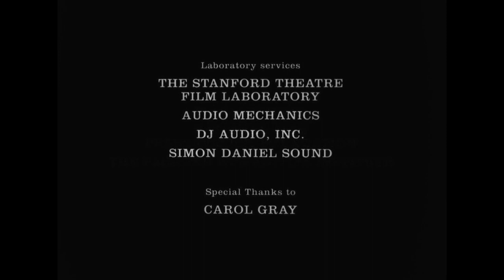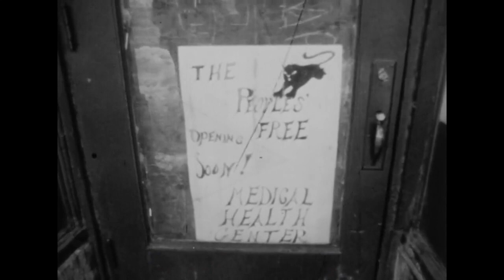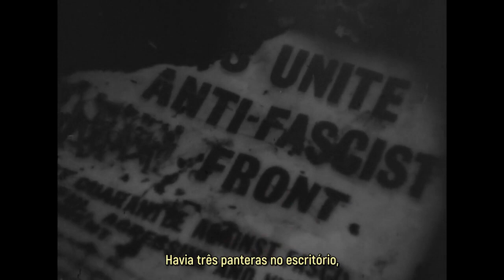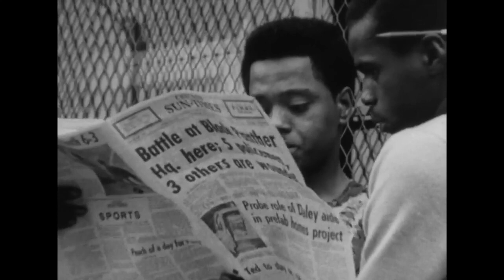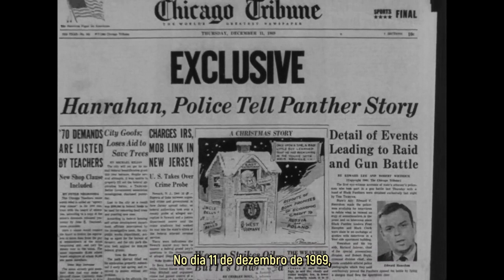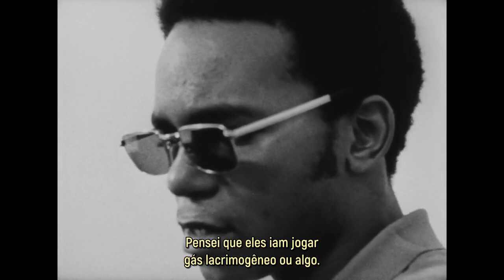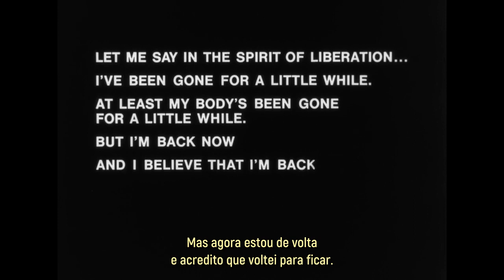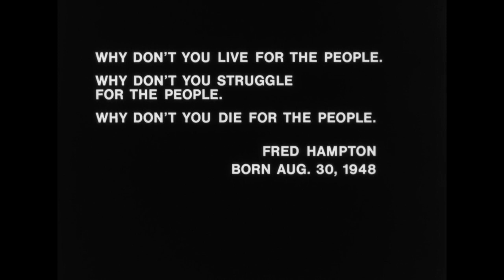O Assassinato de Fred Hampton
A Sala Popular de Cinema Olney São Paulo da Casa da Resistência, apresenta “The Murder of Fred Hampton” (88 min; 1971), documentário dirigido por Howard Alk.

Em 4 de dezembro de 1969, Fred Hampton e Mark Clark, outro dirigente dos panteras negras, foram assassinados por um esquadrão de policiais de Chicago, terceira maior cidade dos EUA, na casa onde estavam dormindo, em uma operação na madrugada com mais de 90 tiros, dois tiros foram dados à queima-roupa na cabeça de Fred. Nas décadas seguintes, um conjunto de evidências reveladoras surgiu, mostrando que Hampton foi vítima de um assassinato político, sancionado nos níveis mais altos do governo dos EUA, como parte do COINTELPRO (Programa de Contrainteligência) criado para sabotar e reprimir a luta negra e anticapitalista nos EUA.

Hampton, que tinha 21 anos quando foi assassinado, era presidente do capítulo de Illinois do Partido Pantera Negra. Um líder carismático, dono de uma oratória empolgante e com grande capacidade organizativa, que pertenceu ao NAACP antes de aderir ao BPP. Em 1968, conseguiu reunir os líderes das três maiores gangues de rua de Chicago para pararem a guerra fratricida e começarem a colaborar na luta por justiça social. Ao mesmo tempo que combatia com firmeza os desvios culturalistas e liberais de setores negros nos EUA e defendia de forma intransigente um programa revolucionário antirracista e socialista, sua a habilidade política possibilitou a formação da “Coalizão Arco-Íris”, reunindo além os Panteras Negras, organizações de latinos como os Brown Berets (Boinas Marrons) e os Young Lords (Jovens Senhores), brancos radicais de esquerda como a Organização Jovens Patriotas, outros grupos de minorias étnicas como os nativos americanos do Movimento Indígena Americano (AIM) e os sino-americanos do Partido Guarda Vermelha, de inspiração maoísta. A unidade em torno de um programa revolucionário, antirracista e antifascista, e a habilidade e capacidade do jovem líder negro revolucionário e marxista fez de Hampton uma ameaça, e o governo dos EUA não podiam permitir “um novo Malcolm X”, por isso assassinou Fred Hampton.